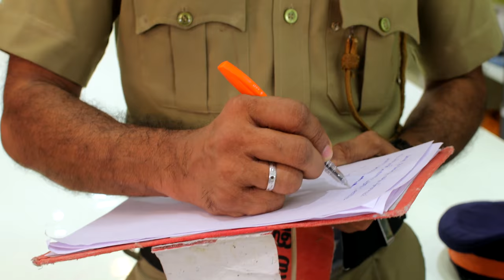Pennoruthi Malayalam Shortfilm Teaser - Anziba Hassan ,Rajesh Hebbar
Screenplay & Direction
Sudhi Krishnan
Project Head
R L Baiju (sub- judge)

Produced by
Knowledge Tree Foundation
Banner
DLSA Kozhikode & KSWDC

DOP
Sumesh Sastha

Editor
Jayesh

Bgm
Sajan K Ram

Starring
Rajesh Hebbar, Anziba Hassan , Suresh Babu ,Ramadevi & Justin George etc.